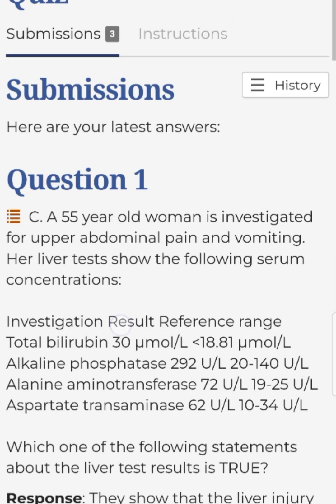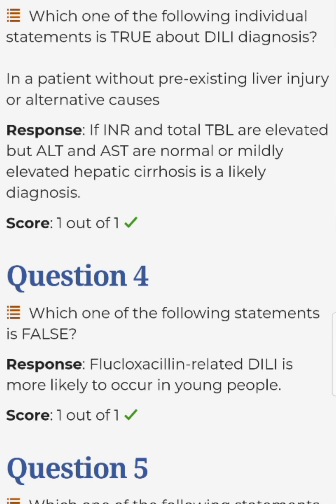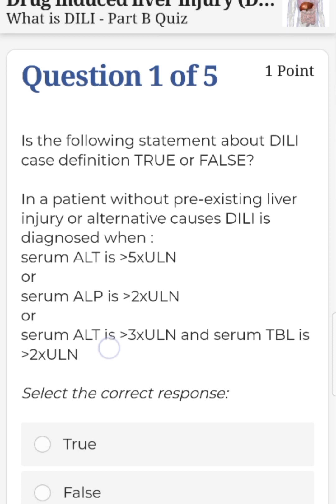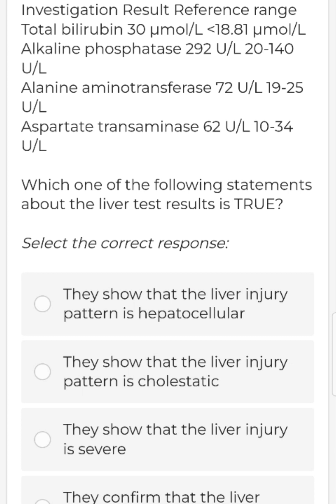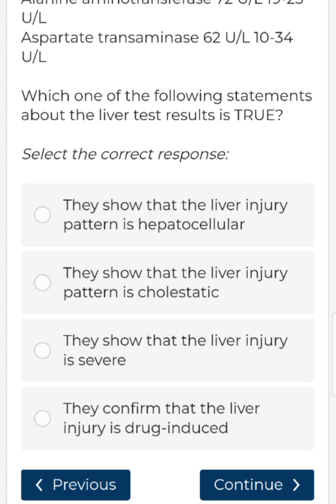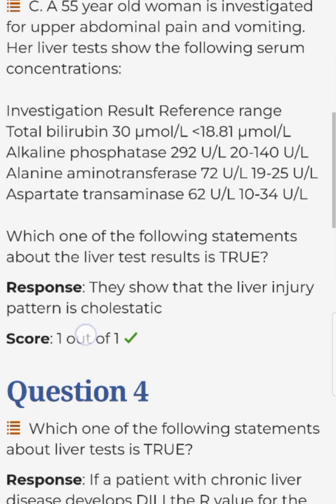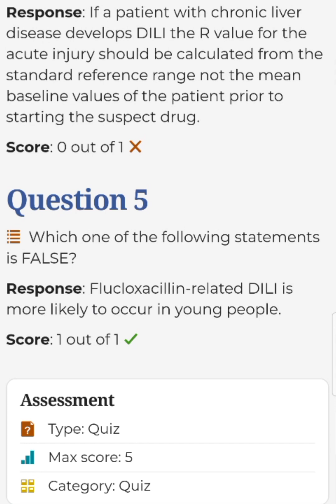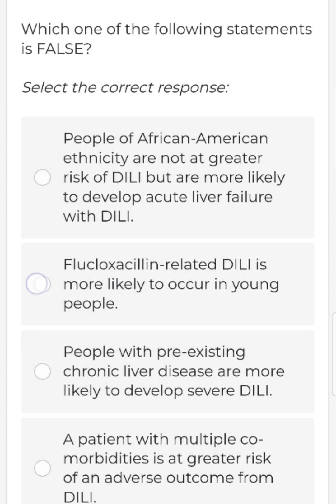PHARMACOVIGILANCE- DRUG INDUCED LIVER INJURY#FARMACOVIGILANCIA LESIÓN HEPÁTICA#CHAP 1B#QUEST 100% ✓